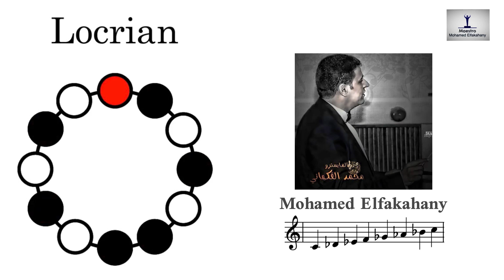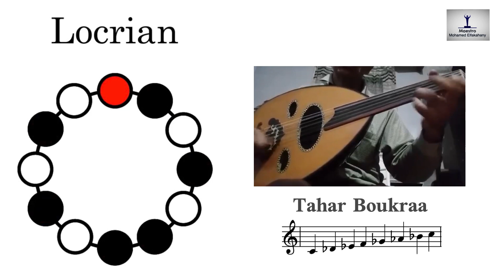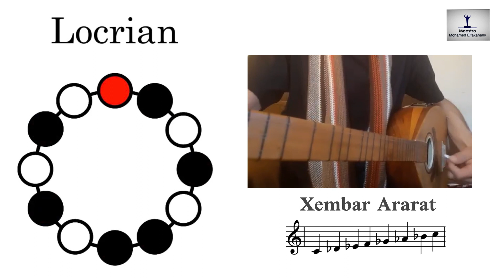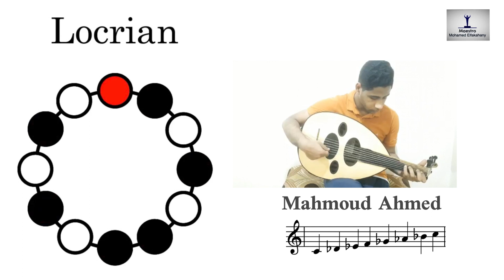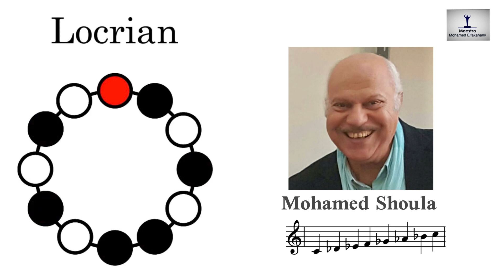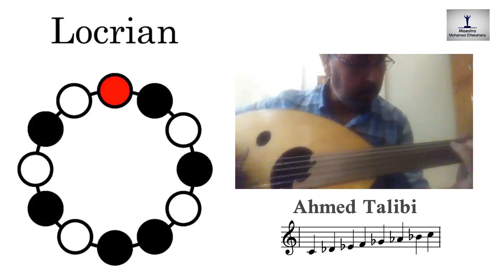7 Musical Examples for Locrian Scale, kurden, Lami Maqam Pitch Class Set 0,1,3,5,6,8,10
٧ نماذج إرتجالية على مقام لوكريان ( لامي - كردين )